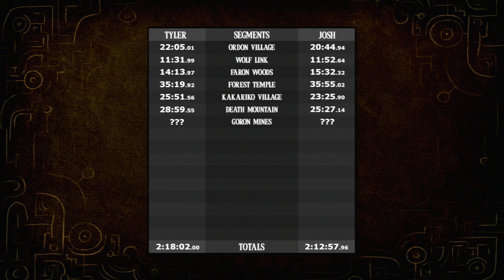The Legend of Zelda: Twilight Princess HD Versus - Episode 5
Do you think Gorons are always hard? I mean, they are made of rocks...

⚠️ INFO
Welcome to Twilight Princess HD Versus!

- In this series, the goal is to get to the end of the game with the fastest time. Time will be counted from the beginning of each episode to the time we stop playing, meaning that the time you see at the top of the screen and in the endslate are the most accurate representation of who is in the lead.

- The progress bar at the bottom shows the general order in which items may be obtained and events may be triggered.

- This will be 100%, excluding Miiverse stamps and Poe Souls. However, the first 20 Poe Souls will be obtained for the Bottle.